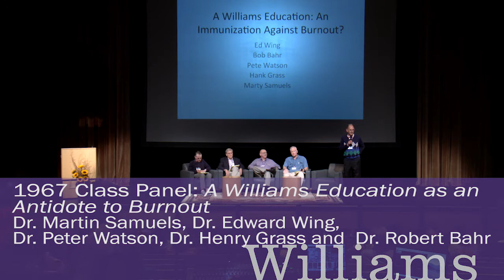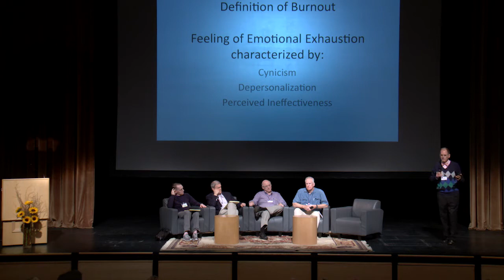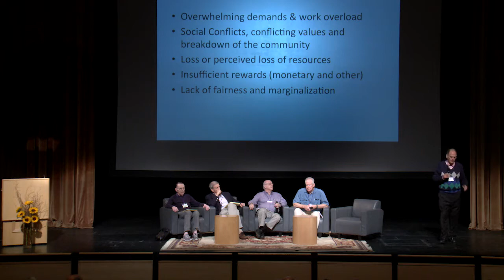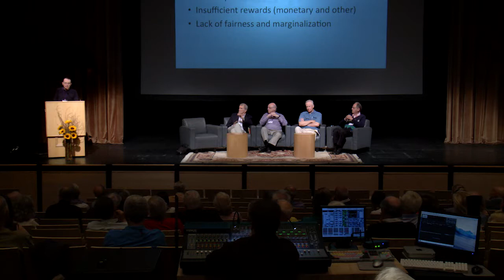50th Reunion Class Panel: A Williams Education as an Antidote to Burnout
Dr. Martin Samuels '67, Dr. Edward Wing '67, Dr. Peter Watson '67, Dr. Henry Grass '67, and Dr. Robert Bahr '67. The panel took place at the ’62 Center for Theatre and Dance on June 8th, 2017.